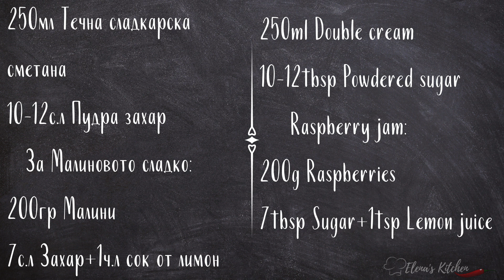"МАЛИНИ С БЯЛ ШОКОЛАД"/ТОРТА БЕЗ ПЕЧЕНЕ/RASPBERRY WHITE CHOCOLATE GANACHE CAKE/NO BAKE/EASY RECIPE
Авторска рецепта за "Малини с бял шоколад"
❣️❣️❣️Важно:При приготвянето на шоколадовия ганаш:загрейте сметаната дотолкова,че да може шоколада да се разтопи - НЕ ПОВЕЧЕ.След като прибавите шоколада,махнете от котлона и бъркайте докато се разтопи напълно.Оставете да изстине на стайна температура и чак тогава приберете в хладилник за 2-3 часа. Шоколадовия ганаш трябва задължително да е напълно студен,преди да го разбиете на мус.

Ingredients:
260-300g Sponge fingers/Biscotti (for 23-24cm cake ring)
Whole fresh milk for soaking

White cream:
250g Mascarpone
250ml Double cream
10-12tbsp Powdered sugar

Raspberry jam:
200g Raspberries
7tbsp Sugar
1tsp Lemon juice

White chocolate ganache:
200g Cooking white chocolate
200ml Double cream

Thanks!❤️